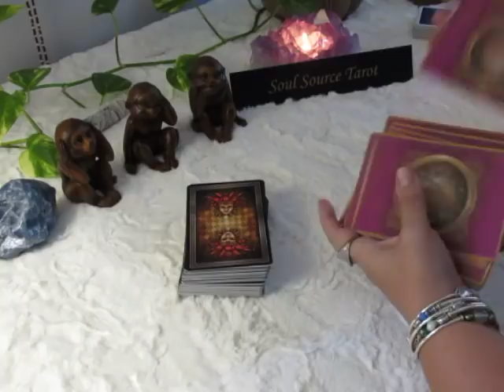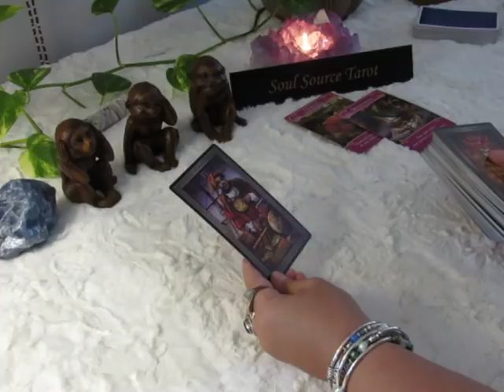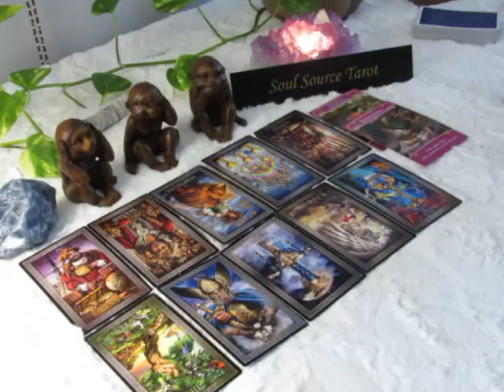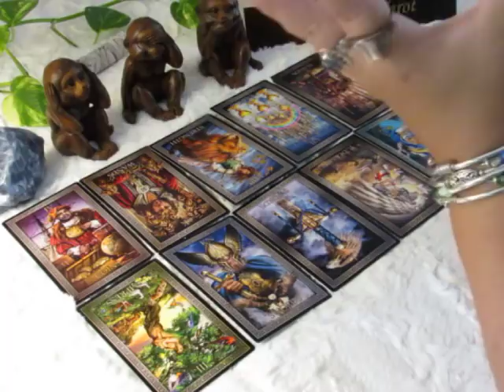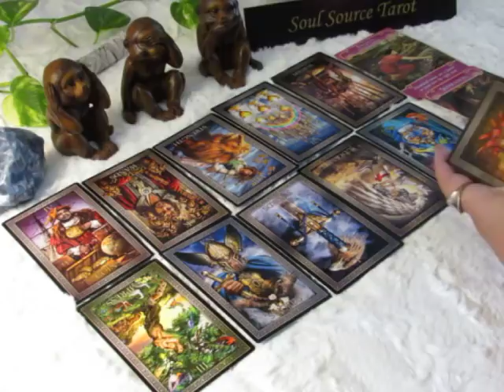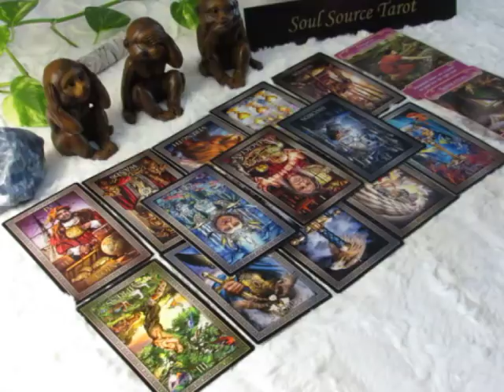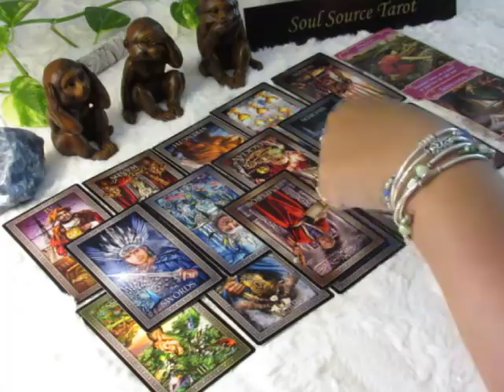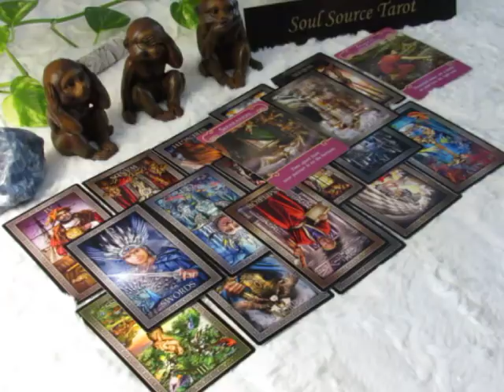~The Daily Vibe~The Rude Awakening~08/24~August 24 Daily Tarot Reading